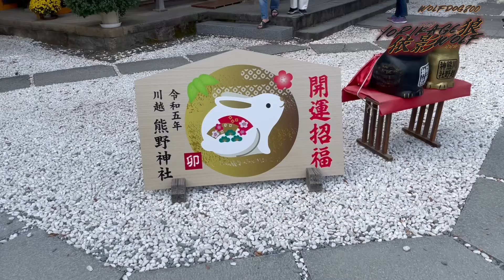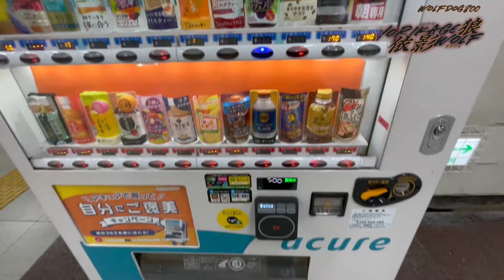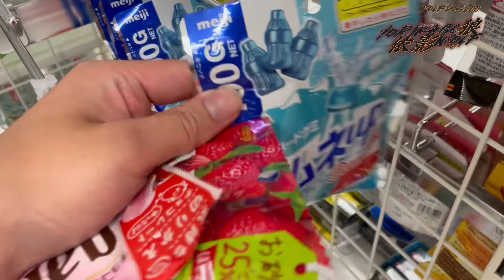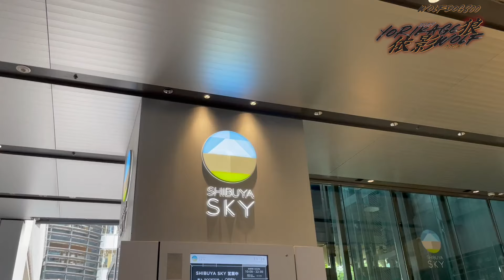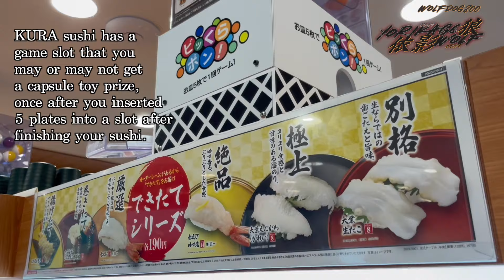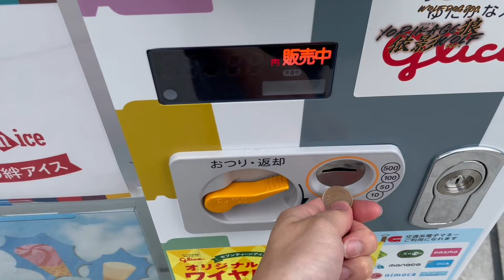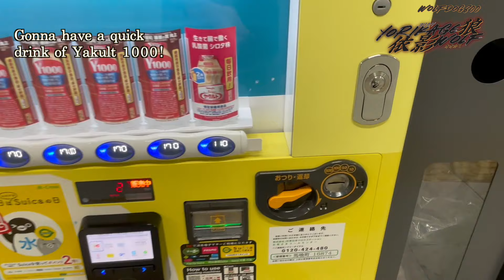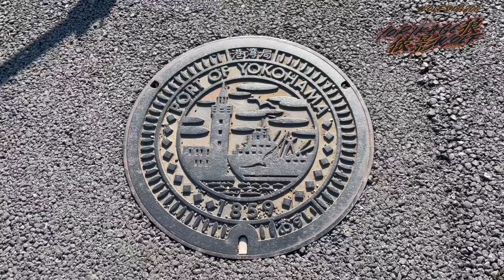My Japan Trip Vlog of 2023 (Pt 2) - Kawagoe, Japan Mobility Show, Shibuya Sky, Yokohama, Gundam etc.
Part 2 of my Japan Trip Vlog in 2023 is here!
As after 4 months in the making of a special video in 2 Parts, I can now happily upload my first-ever Japan Trip Vlog that were filmed between October 23rd until November 2nd 2023!!

Each of those highlights of my holiday trip in Japan I’ve been exploring were being shown as the following:
00:00 Previously in Part 1

00:39 Day 6 in Japan
- Taking a train to Saitama
- Exploring parts of historic-looking town of Kawagoe
- Exploring Shinjuku to see a 3D Cross Space Cat, and a TOHO Cinema with a Godzilla statue
- A visit to see some classic supercars displayed at Bingo Sports International
- Seeing Mario Go-Kart gang in Tokyo
- Having a Cold Soba and a Shrimp Tempura Roll sushi for dinner

07:55 Day 7 in Japan
- Taking a train ride through Rainbow Bridge
- Seeing various classic and modern supercars displayed outside Tokyo Big Sight
- Attending a Japan Mobility Show 2023 event at Tokyo Big Sight, which it displays the many numbers of old classic cars, modern and new supercars, concept cars, racing cars, modified aftermarket sports cars, and even a hypercar.
- Having Samurai Mac burger for the very first time at a Japanese McDonald’s

18:18 Day 8 in Japan
- A revisit at Shibuya
- Hanging out at Shibuya Scramble Crossing
- Seeing a Giant 3D Akita Dog on a screen
- Exploring Shibuya Sky to admire the view of Tokyo
- Having KURA Sushi for lunch
- Exploring Miyashita Park
- Exploring Takeshita Street at Harajuku
- Exploring a very large Nintendo shop and a new Pokemon Center Shibuya branch
- Having Ichiran Ramen for dinner
- A walk-around trip on Shibuya Halloween

43:16 Day 9 in Japan
- Heading to Yokohama for the very first time
- A visit to the Port of Yokohama
- Exploring a Gundam Factory Yokohama to see an actual life-size Gundam RX-78F00 actually moves in action
- A visit to the Harbour View Park Observatory to see a lovely view of Yokohama alongside with Chiba and Tokyo

53:11 Day 10 in Japan
- A final day to say goodbye to Japan as I’m hopping on board of my returning-flight back home.

54:20 Ending

Special thanks to "TheMystery226" for providing the voice dub of Loona!!

Soundtrack used at 14:09:
The Fo Five - SAGE

Softwares that I use to make this:
Photoshop CC 2021
Animate CC 2021

This is also the first Helluva Boss fan-animation to have my own Hellhound character in it as well.
Animated by © Wolfdog800 (FluffWolfEdward / YorikageWolf)